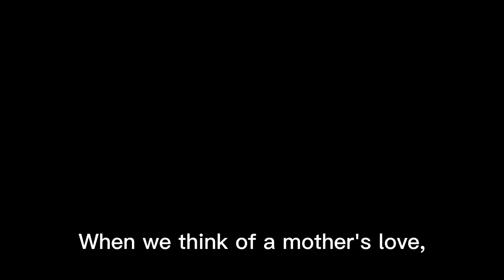The Love of a Mother | Motivation Speech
Moms, you have one of the toughest jobs in the world, but also one of the most rewarding. You shape the lives of your children and create a lasting impact on the world. Despite the challenges you face, I want to remind you of the power and importance of your role.

In this speech, I will offer you practical strategies to stay motivated and engaged as a mother. We'll talk about the importance of self-care, setting boundaries, and finding a support network. We'll also explore ways to instill resilience, confidence, and a growth mindset in your children.

But most importantly, I want to celebrate you and the incredible impact you have on your family and community. Your love and guidance make a difference in the world, and I hope to inspire and empower you to continue being the amazing mother that you are.